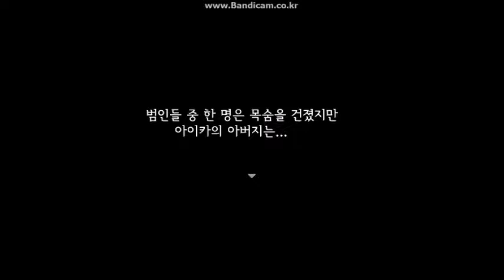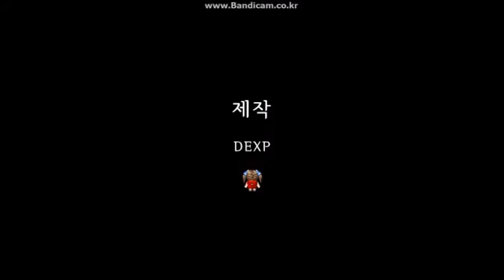HORORO Ending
언제적껄 이제 올리지